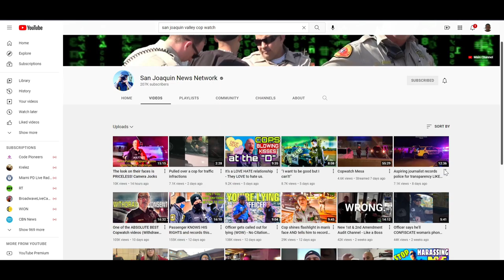Dumb and Dumber - Final Update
I tried my hardest to keep these cops accountable. Filed complaint with Internal Affairs, Filed Federal compliant pro se in U.S. Southern District of Florida, requested records and body cam footage. Unfortunately, the Federal complaint was dismissed (first lawsuit I've ever filed); Both officers were "reprimanded" and "retrained" but in the corrupt Miami-Dade Police Department that means nothing, both officers remain employed earning a very nice salary.

These two officers exposed themselves for the tyrants they are; with over 20 millions views on Facebook and YouTube, I'm gonna call this exposure a success.

Dan Henig - Danger Show
Dyalla - 2020

Who: Monkey, Miami-Dade Police Officers Brandon "Nasty" Hoo and David "Dirty" Sanchez
What: Cops attempt to violate rights
Where: Kendall, Miami-Dade, Florida
When: May 2020